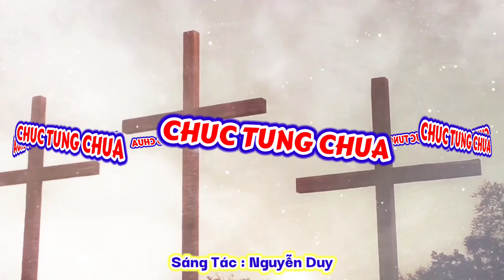(TN) Chúc Tụng Chúa (Về đây muôn người, về đây chung tiếng ngợi ca...) - Lm. Rôcô Nguyễn Duy